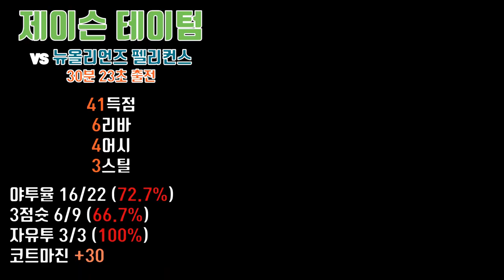[매일NBA] "킬러본능" 제이슨 테이텀! 미친 슛감각 자랑하며 조기퇴근 성공!!! vs 뉴올리언즈 펠리컨스 /2020.01.12/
1월 20일 펼쳐졌던
뉴올리언즈 펠리컨스 vs 보스턴 셀틱스 경기 중
제이슨 테이텀 선수 하이라이트 영상입니다!